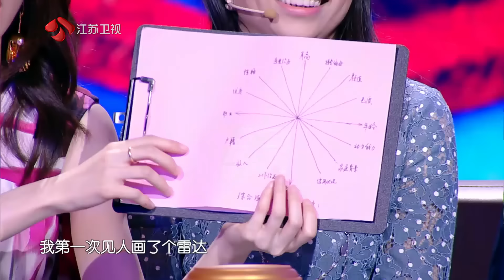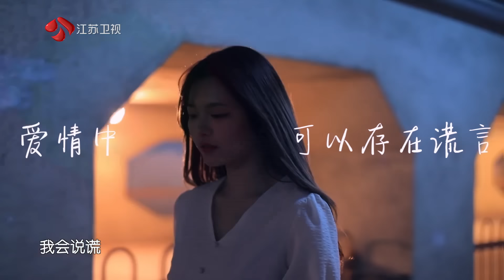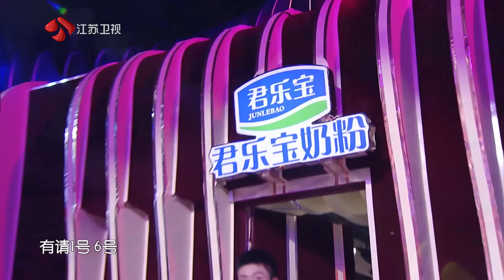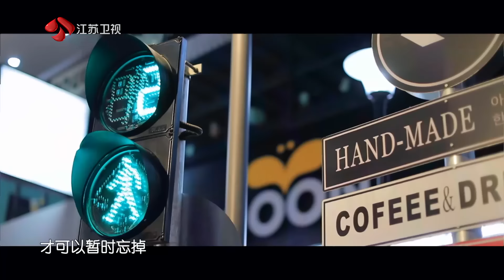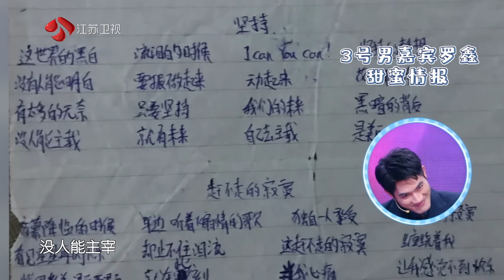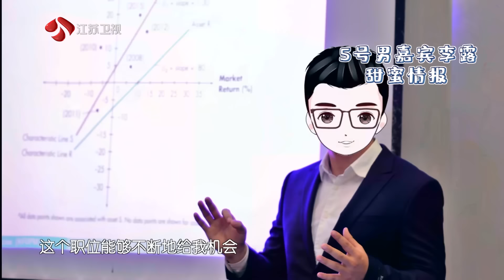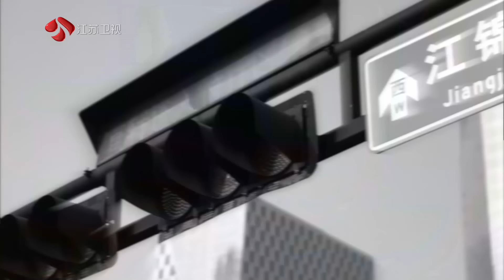新相亲大会第3季 精编版 EP06 小伙遭自己亲友团“横刀夺爱”，萌妹子可甜可性感引众男嘉宾上头 20230411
《新相亲大会》让双方父母同时坐镇第一现场，"您的亲家还有5秒抵达战场"。这一设计，为相亲家庭提供了更加开放、透明的"观点碰撞空间"。据悉，节目还将为父母开放"特权"，在儿女进行选择之前，父母在看到6组家庭后，可以先秘密选择"心动家庭"。